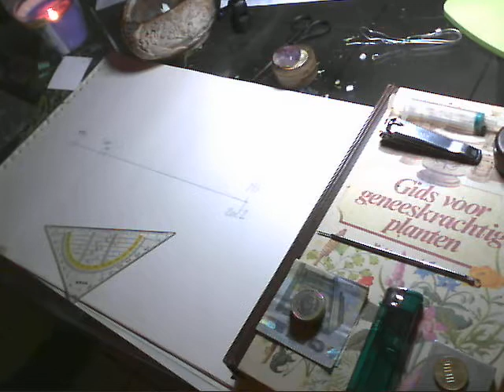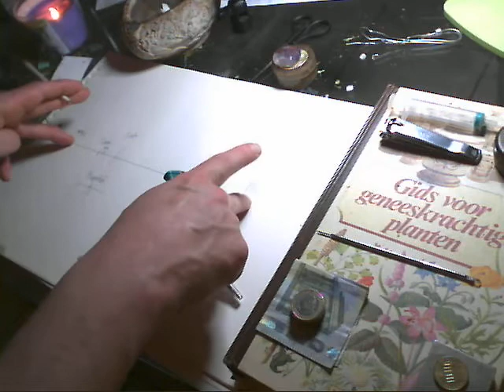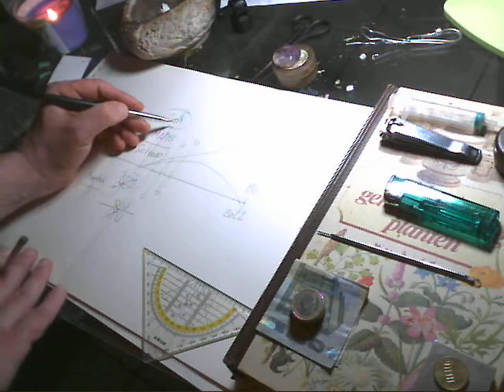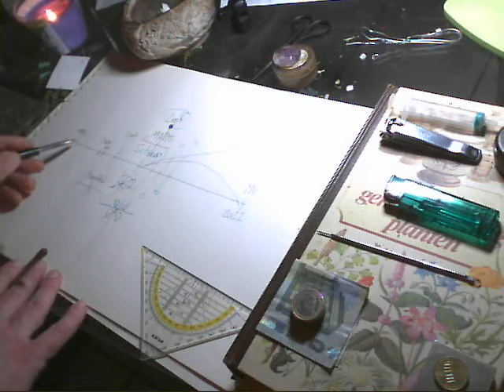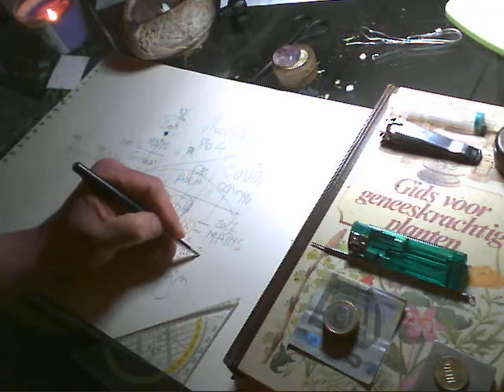Beknopt overzicht van de complete geschiedenis sinds de start van het internet door een Gen-X'er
Sativablues.bandcamp.com
Let daarbij in deze samenvatting dat sinds 2017 de censuur online werd opgedreven en sinds dien alle informatie compleet met een korrel zout en te misvatten kan zijn. Zij die echter zoals ik een onafhankelijk onderzoek deden naar de waarheid kunnen zich zeer waarschijnlijk in grote lijnen vereenzelvigen met de gegeven informatie.
Het recht je eigen ding te doen met cannabis